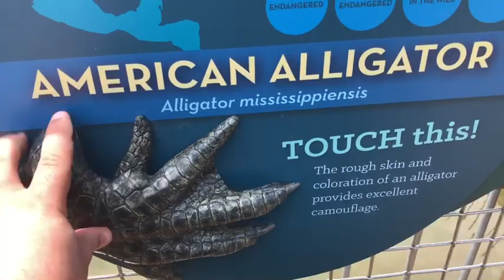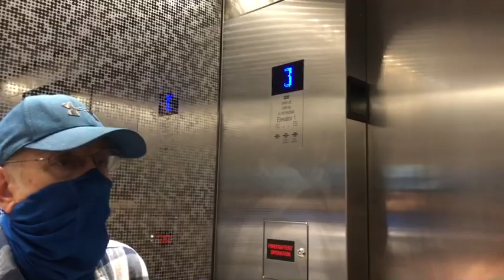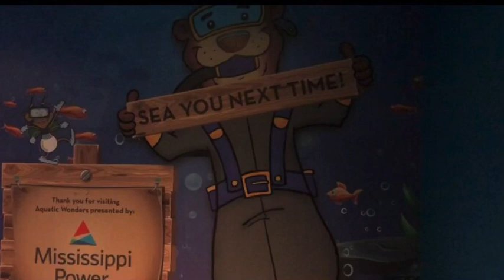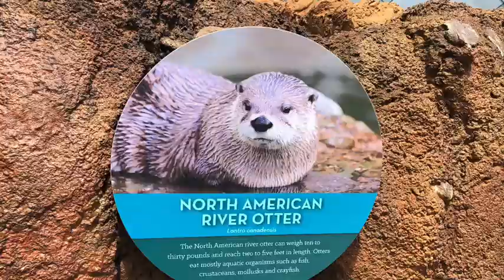A Visit to the Mississippi Aquarium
Mississippi Aquarium will tell the incredible story of all of Mississippi's aquatic resources from the Delta to the coastline and the remarkable connection that ties all of the state's natural resources uniquely together. Featuring the warm waters of the Gulf of Mexico and beyond, the roaring waters of the mighty Mississippi River and the wetlands and marshes of the tranquil bayous, the story of Mississippi's natural resources had never been told in this extraordinary way. The Aquarium understands that living in Mississippi is about the outdoor experience and the relationships of its people. Mississippi Aquarium represents education, conservation and community. The Aquarium will provide visitors many opportunities to be entertained and fully immersed in the aquatic wonder that Mississippi has to offer.